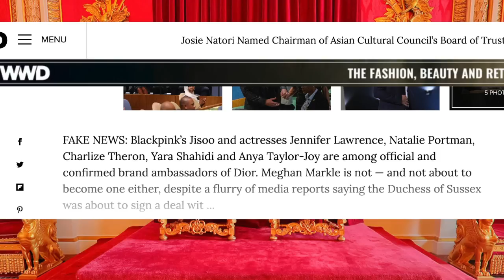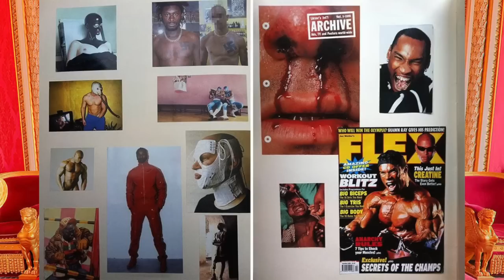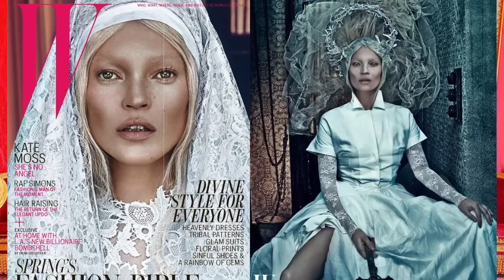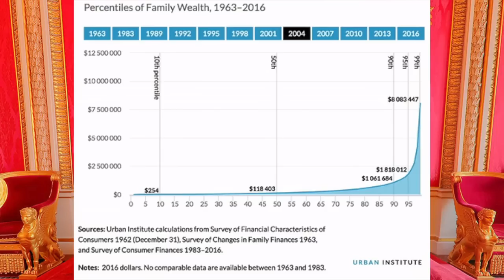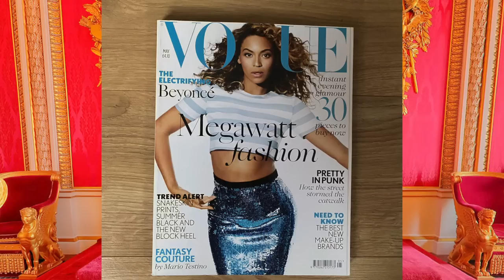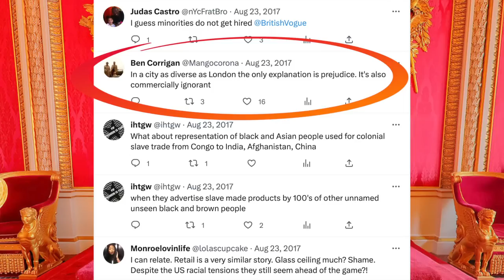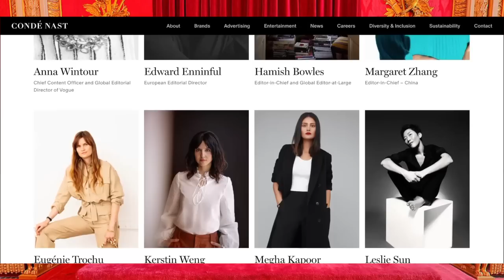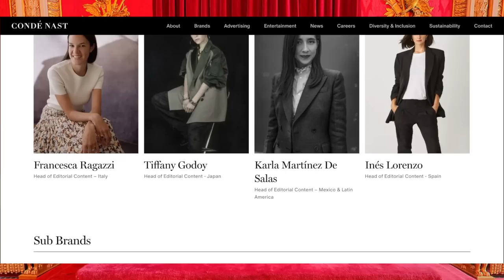Meghan in VOGUE, Part 1: The Color of Money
In this video, I explain the dynamics at Vogue that predated their collaboration with Meghan Markle: the rise of Edward Enninful, the fall of Alexandra Shulman, the effect of BLM on legacy luxury media, and the accelerating death of print periodicals.

01:05 the rise of Edward Enninful
05:54 the fall of Alexandra Shulman
12:00 cynical corporate diversity at Condé Nast